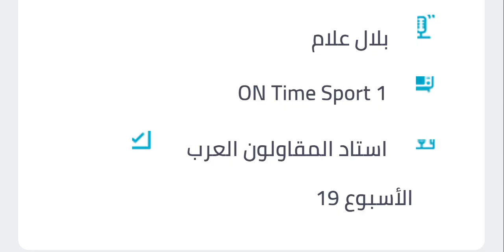موعد مباراة الأهلي والبنك الاهلي القادمة في الدوري المصري الجولة 19 والقنوات الناقلة والمعلق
موعد مباراة الأهلي والبنك الأهلي القادمة في الدوري والقنوات الناقلة والتشكيل المتوقع 🔥 الأهلي اليوم
موعد مباراة الأهلي والبنك الأهلي اليوم في الدوري والقنوات الناقلة والتشكيل المتوقع 🔥 الأهلي اليوم
موعد مباراة الأهلي والبنك الأهلي القادمة في كأس الرابطة المصرية والقنوات الناقلة للمباراة والترتيب
في هذا الفيديو سوف نتعرف على موعد مباراه النادي الاهلي مع البنك الاهلي في الجوله الخامسه من بطوله كاس الرابطه المصريه لعام 2022 وسوف نتعرف على القنوات الناقله وترتيب المجموعة
موعد مباراه الاهلي القادمه
مباراه الاهلي القادمه في كاس الرابطه
الاهلي ضد البنك الاهلي
مواعيد مباريات الاهلي في كاس الرابطه المصريه
الاهلي والبنك الاهلي في كاس الرابطه المصريه
بث مباشر مباراه الاهلي والبنك الاهلي في كاس الرابطه
توقيت مباراه الاهلي والبنك الاهلي القادمه في كاس الرابطه المصريه
مواعيد مباريات الجوله الخامسه في كاس الرابطه
مباريات الاهلي
موعد مباراه الاهلي
موعد مباراه الاهلي اليوم
مباراه الاهلي والبنك الاهلي
ترتيب مجموعه الاهلي في كاس الرابطه
موعد مباراه الاهلي والبنك الاهلي بعد الهزيمه من سموحه
موعد مباراه الاهلي القادمه في كاس الرابطه بعد الهزيمه من سموحه
ترتيب المجموعات في كاس الرابطه
مباريات اليوم
بث مباشر
بث مباشر مباريات اليوم
اهم مباريات اليوم في كاس الرابطه
كاس الرابطه المصريه
موعد مباراه الاهلي والبنك الاهلي اليوم
بث مباشر مباراه الاهلي والبنك الاهلي

الأهلي والبنك الأهلي اليوم 🔥موعد مباراة الأهلي والبنك الأهلي اليوم في الدوري الجولة الثانية والقنوات
في هذا الفيديو سوف نتعرف على موعد مباراه النادي الاهلي والبنك الاهلي اليوم في الجوله الثانيه من الدوري المصري الممتاز لموسم 2021/2022 وسوف نتعرف على ترتيب الفريقين في جدول الدوري والقنوات المجانيه الناقله للمباراه والتشكيل المتوقع للنادي الاهلي
موعد مباراة الأهلي والبنك الأهلي القادمة في الدوري والقنوات الناقلة للمباراة والتشكيل 🔥 الأهلي اليوم
موعد مباراة الأهلي اليوم
مباراة الأهلي والبنك الأهلي اليوم في الدوري
توقيت مباراة الأهلي والبنك الأهلي اليوم في الدورى
مباريات اليوم
موعد مباراة الأهلي القادمة
موعد مباراه الاهلي القادمه في الدوري
موعد مباراة الأهلى القادمة في الدوري
موعد مباراه الاهلي والبنك الأهلي القادمه
موعد مباراه الاهلي والبنك الأهلي القادمه في الدوري
موعد مباراه والبنك الأهلي القادمة
موعد مباراه والبنك الأهلي القادمه في الدوري
توقيت مباراه الاهلي القادمه
توقيت مباراه الاهلي القادمه في الدوري
توقيت مباراه الاهلي القادمه في الدوري المصري
توقيت مباراه والبنك الأهلي القادمه
توقيت مباراه والبنك الأهلي القادمه في الدوري
القنوات الناقله لمباراه الاهلي والبنك الأهلي القادمه
توقيت مباراة البنك الأهلي والاهلي القادمة
توقيت مباراه البنك الأهلي والاهلي اليوم
توقيت مباراه الاهلي والبنك الأهلي اليوم في الدوري
موعد مباراه الاهلي والبنك الأهلي القادمه في الدوري والقنوات
موعد مباراه الاهلي والبنك الأهلي القادمه في الدوري والتشكيل المتوقع